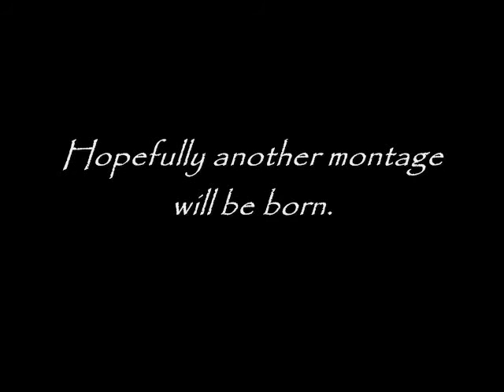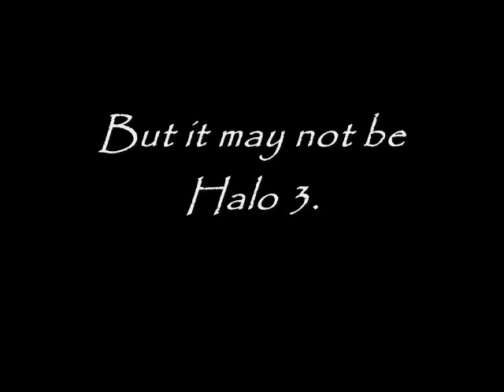SILENTxDEATHx14: Ownage Montage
Some of these videos are from the first montage. I personally think this is better than the first montage. WAY BETTER! But lemme know wat you think of it. Comment me, even if you hate it ^^. ENJOY! Q(^.^Q)